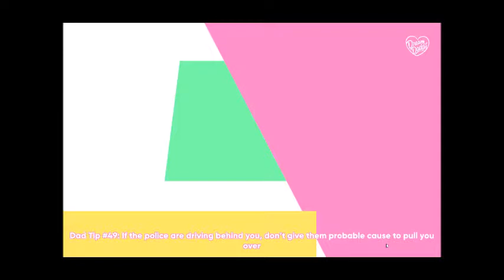Dream Daddy: #2 Meeting More Daddy's, So Little Time.